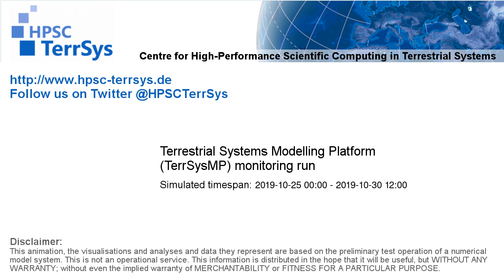TerrSysMP monitoring run 2019-10-25 - water table depth change - NRW (132h)